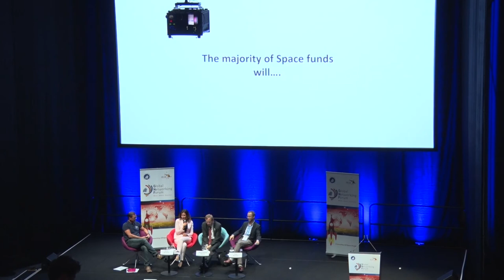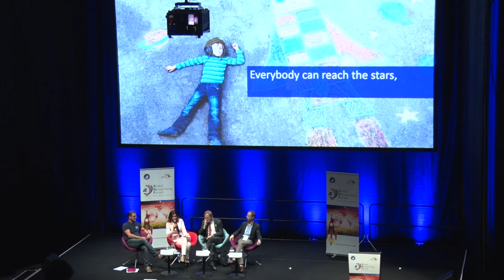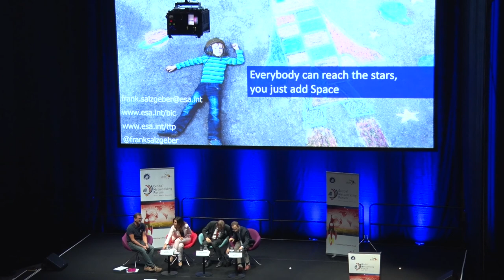GNF Space 4 0 Building Space Entrepreneurship Ecosystems